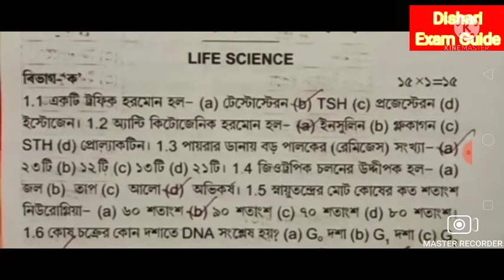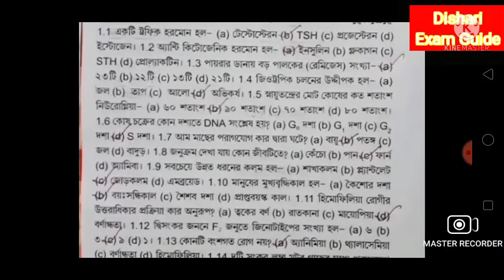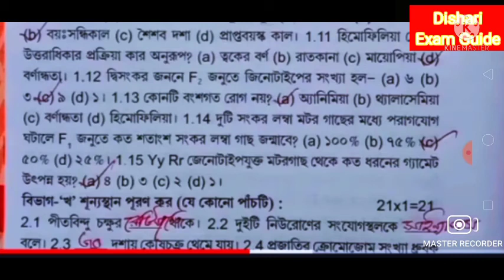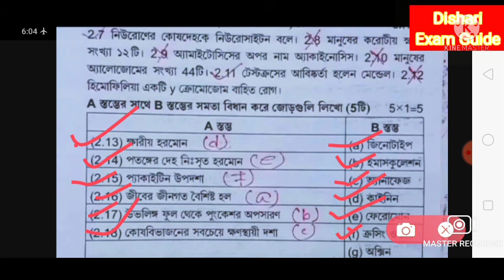Madhyamik ABTA Test Paper Solve 2022/ABTA Madhyamik Test Paper Life Science Solve 2022/Class 10 Test